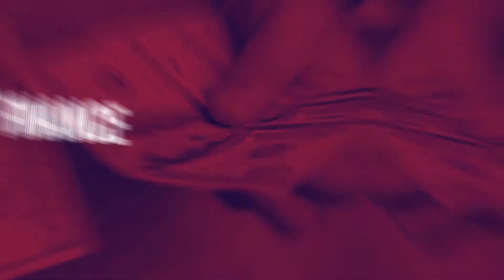ONE ON ONE WITH DAVID LEWIS LUBONGOYA SECRETARY GENERAL - NUP ON KAPALAGA BAIBE SHOW